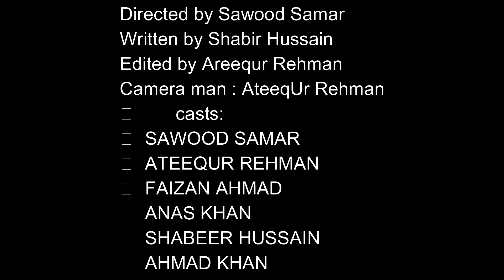Khairatmaar Pashto Funny Video By Cheena Vines 2020